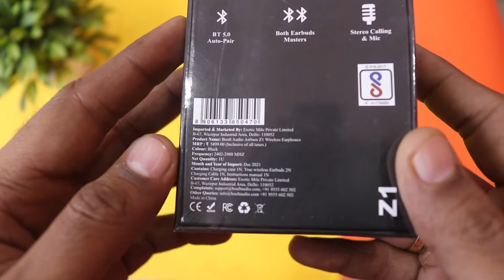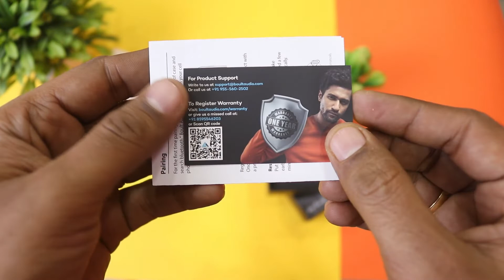Boult Audio AirBass Z1 Unboxing & Review - Sound Test + Calling Test | Best TWS Earphone - Tech Niel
Video Highlights TimeCodes

00:00 Intro
00:45 Unboxing
04:24 Sound Test
05:53 Touch Button Control
06:33 Battery Life
07:24 Calling Test
09:23 Price

Thanks For your Lovable Support.
Tech Niel, Cheers